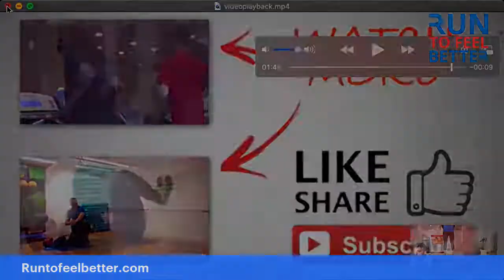Mobilità: test ed esecuzione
Andremo ad eseguire i principali test di mobiltà per capire dove siamo più rigidi e andremo vedere alcuni esercizi di correzione.